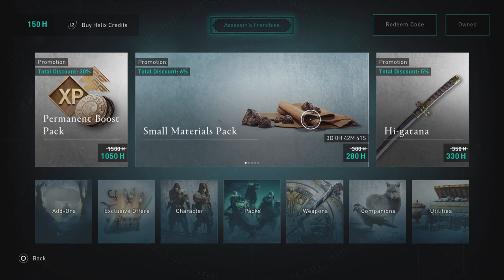Assassin's Creed Valhalla playthrough Part 1